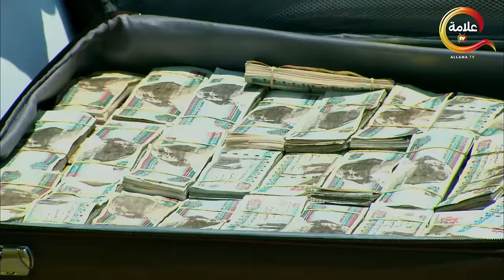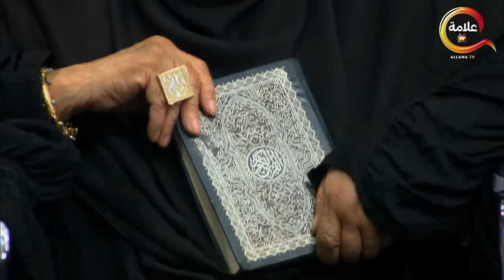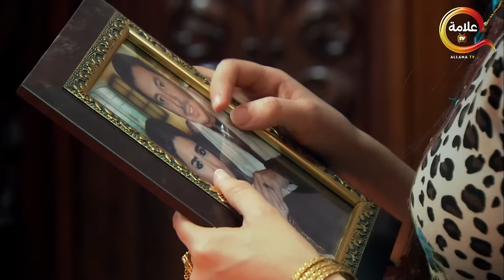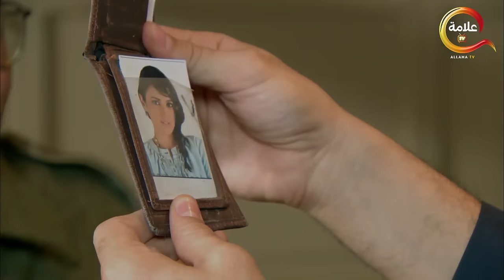حصريااا الحلقة 1 من مسلسل المعلم بطولة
يعيش تاجر السمك (حامد)، وسط أسرته حياة هادئة بسيطة، إلى أن يجد نفسه وسط صراعات مريرة لتجار السوق الكبار، وعليه التصدي لهم وإلا سيهلك وسط الحيتان.

طاقم العمل: مصطفى شعبان  هاجر أحمد  أحمد فؤاد سليم  إنتصار  سهر الصايغ  أحمد بدير